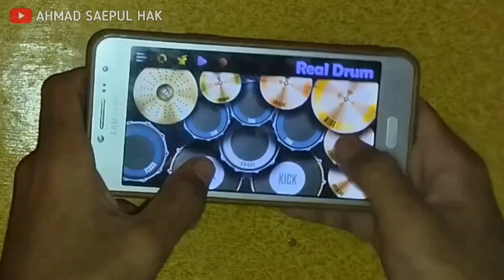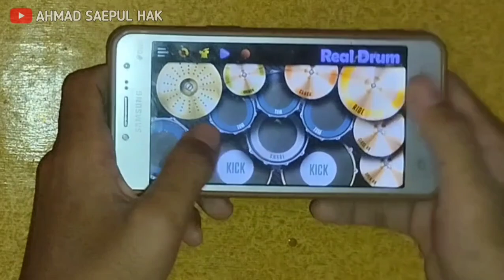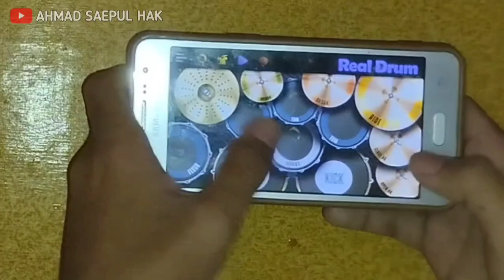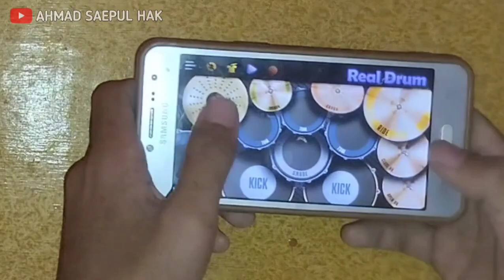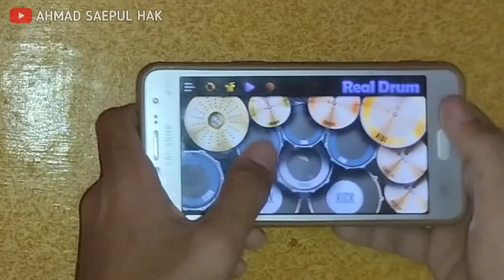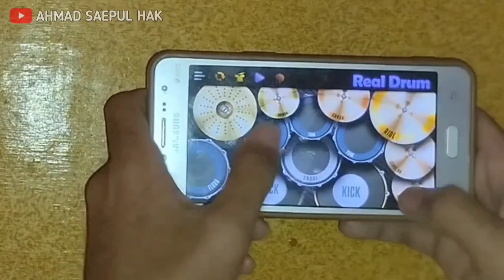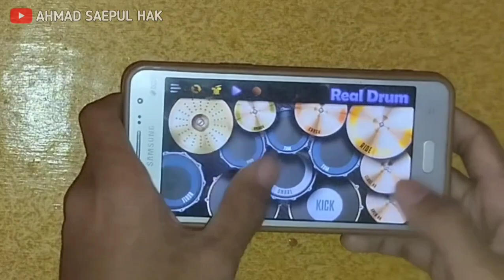DJ CEPAT CEPAT LUPAKANLAH AKU - VIRAL TIK TOK | REAL DRUM COVER